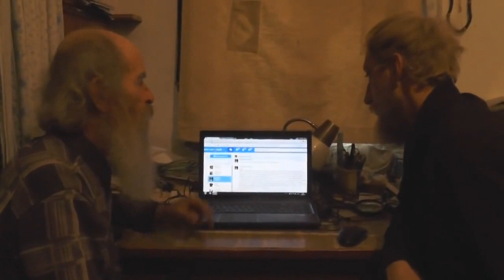Часть№2.Обличение Лапкина Игнатия!Потеряевка2020.Прит.6:19 ...МЕРЗОСТЬ..сеющий раздор между братьями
Прит. 6:16 Вот шесть, что ненавидит Господь, даже семь, что МЕРЗОСТЬ душе Его:
лжесвидетель, наговаривающий ложь и сеющий раздор между братьями.

Лук. 8:17 Ибо нет ничего тайного, что не сделалось бы явным, ни сокровенного, что не сделалось бы известным и не обнаружилось бы.

Наша семья ОЧЕНЬ-ОЧЕНЬ давно знает православного проповедника, а ныне бесноватого Лапкина Игнатия Тихоновича. Знает его хорошие и порочные стороны. Его полная и тотальная безнаказанность по жизни за его слова и поступки взрастили в нем бесовскую гордыню невероятных размеров. Православный проповедник Лапкин Игнатий никогда не считался ни с кем, окружив себя "опричниками", которым он внушил идею о своей непогрешимости - "папы римского", он свободно в своей лживо-лукавой манере продолжал унижать, клеветать, лгать на окружающих не угодных ему людей, убеждая всех, что все это - во свете Библии. Он сеял ветер, пришло время пожинать бурю. Лукавство Лапкина Игнатия привело его к тому, что он сам в одностороннем порядке издал видео материалы, где наговорил против самого себя достаточно информации, доказывающей то, кем он является в данный момент на самом деле. Наша семья очень длительное время относилась к нему со всей любовью, всё покрывала, прощала ему и тем самым проявляла смирение, но всему приходит конец. Нагло и лживо оболгав свою сестру - нашу маму и нашего отца на весь мир, он потребовал обвинителей. Приняв от Лапкина Игнатия оглашенный во всеуслышание вызов, мы пришли, чтобы один раз в своей жизни призвать этого ЛЖИВОГО старца к покаянию. Случилось это в Потеряевке 30 августа 2020 года.